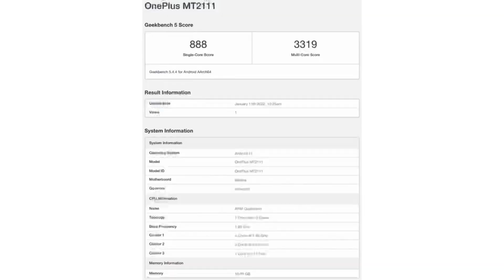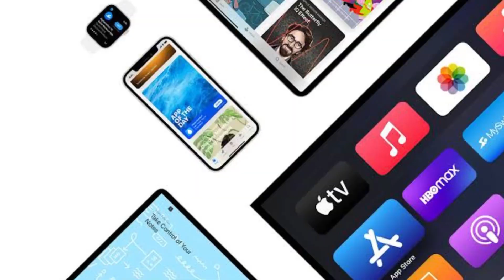Kannada Technews 175: Tata ipl, OnePlus 9RT, BSNL New Plans, App Store, Mi 11i Series,